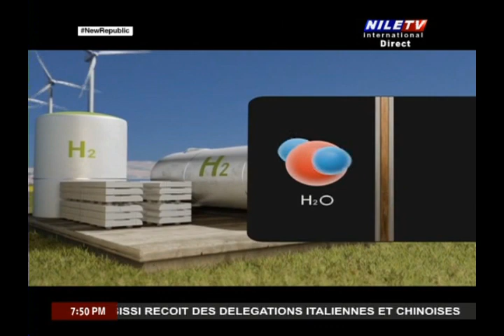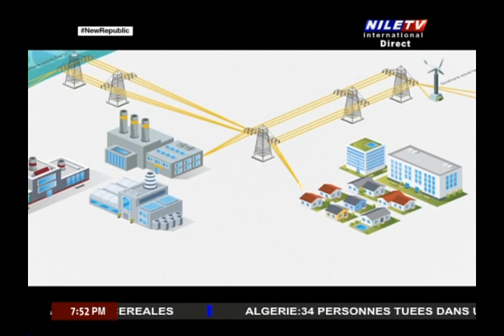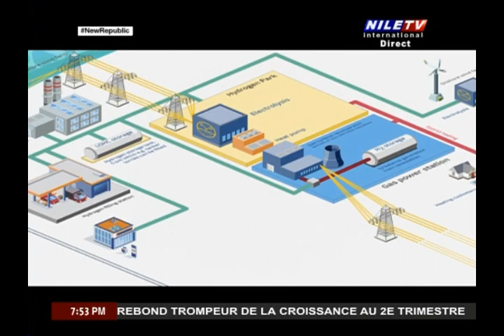Direct 19 7 2023 M Simone El Sayegh